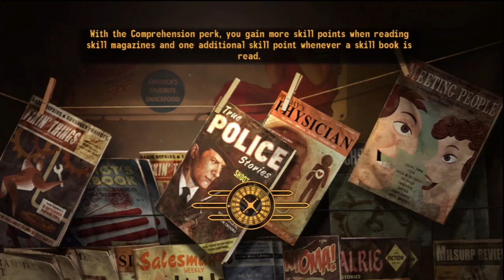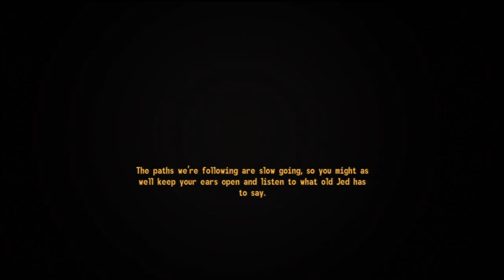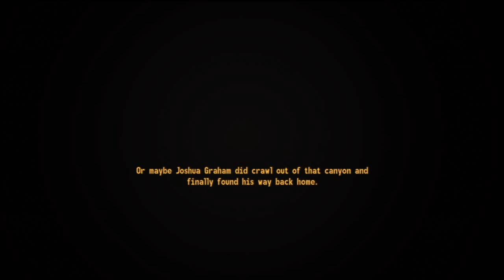Fallout: New Vegas Playthrough )Part 177(